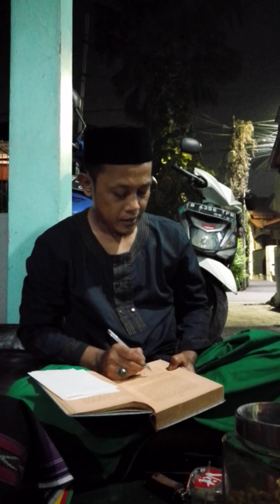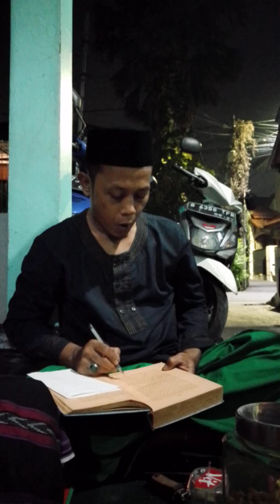lanjutan fiqih hadats besar (2)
santri melek setiap jam 10 malam dari rumah ke rumah